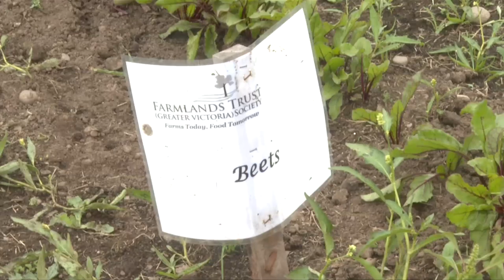Vital People: Farmlands Trust harvests farm-fresh food for people in need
Nestled in the Mount Newton Valley in Central Saanich is a farm you might not have heard of. But this year's harvest was a big one, and it's all going to help people in need. It's all thanks to the Farmlands Trust, and, as CHEK News shows us in this week's Vital People, it wouldn't be possible without volunteers.